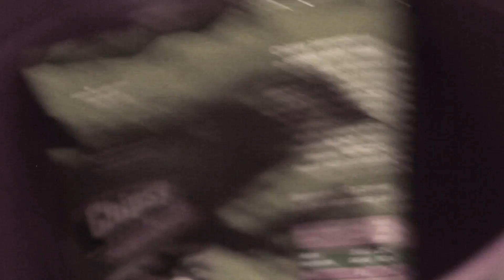[STARE] 10 WORST 2D GAMES OF THE UNIVERSE | 10 NAJGORSZYCH GIER 2D WSZECHŚWIATA | Zły Maciek